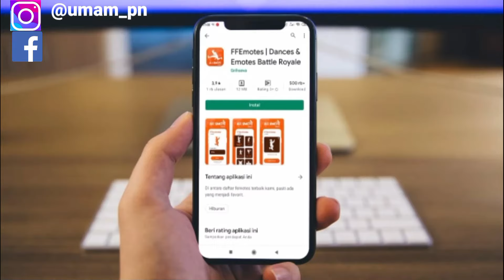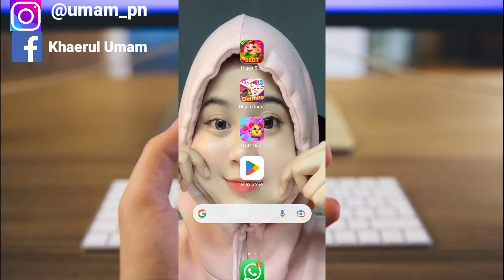Tips Dan Trik Dasar Buat Pemula Bermain Slot Di Higgs Slot _ Pasti Menang!!!! (Jackpot )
Assalamu'alaikum Warahmatullahi wabarakatuh kali ini saya akan membagikan tutorial yaitu tentang bagaimana Tips Dan Trik Dasar  Buat Pemula Bermain Slot Di Higgs Slot Agar selalu menang atau jackpot setiap saat selamat menonton.